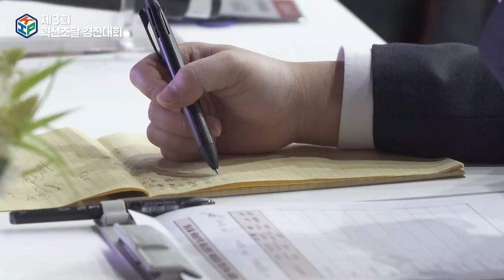국민과 함께 찾은 올해 최고의 혁신조달은?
✅12월 15일 경기창조경제혁신센터에서
중앙행정기관·공공기관·지방공기업, 혁신기업이 참여한
‘제3회 혁신조달 경진대회’가 열렸습니다.

✅혁신조달 경진대회는 혁신조달제도를 통한
공공서비스를 개선한 우수 사례 및 성과를
국민과 함께 공유하기 위해 2020년부터 개최하고 있습니다.

✅이번 경진대회에는 총 65건 중 사전심사를 통해
선정된 공공기관(10건)과 혁신기업(10건)이 참여했습니다.

🤗대상은 양주도시공사와 ㈜레메디가,
금상은 한국가스공사 인천기지본부와 한국조명이 선정되었습니다.